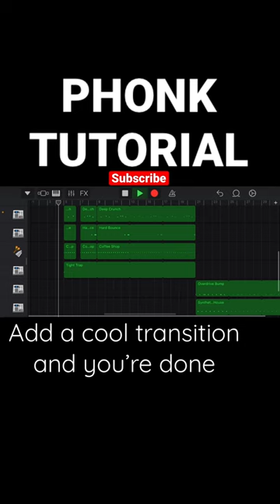DRIFT PHONK BEAT TUTORIAL (GarageBand)